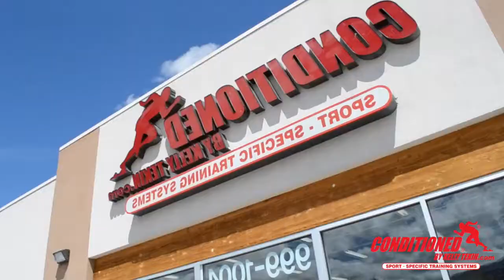2 WEEK FAT BLASTER